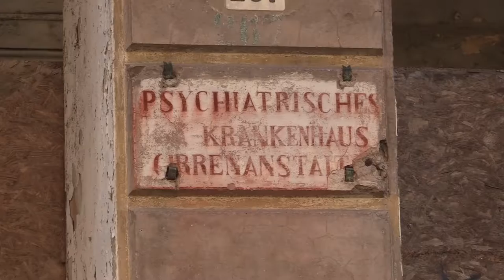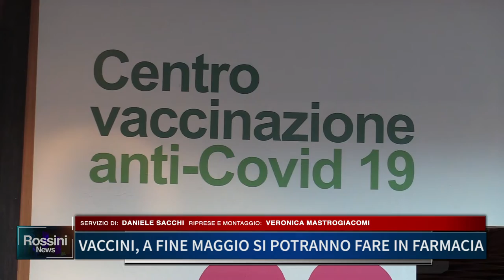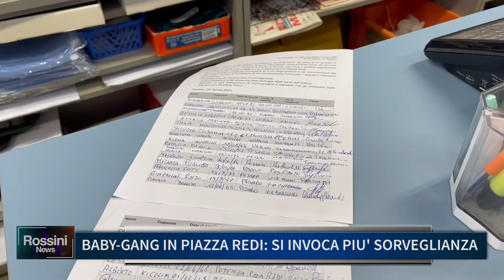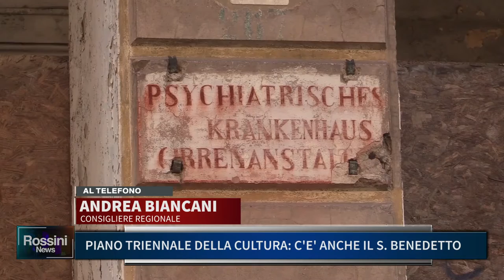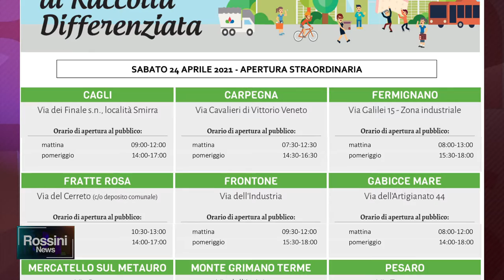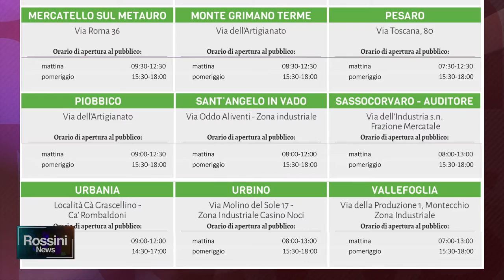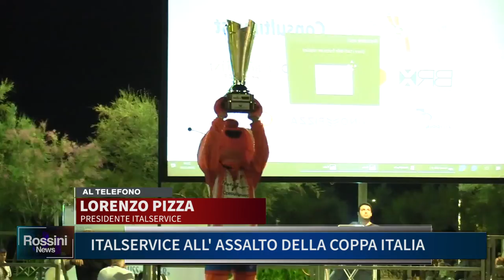Rossini News 21 aprile 2021